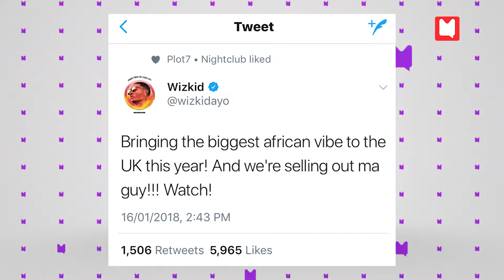This Week On Muse - EP02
Music Producer Juls talk about working with Mr. EAZI